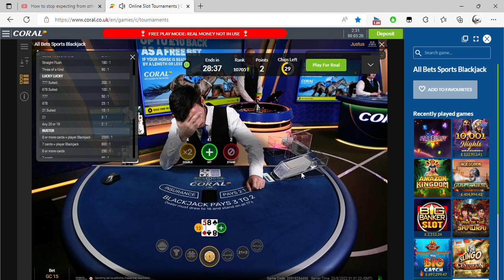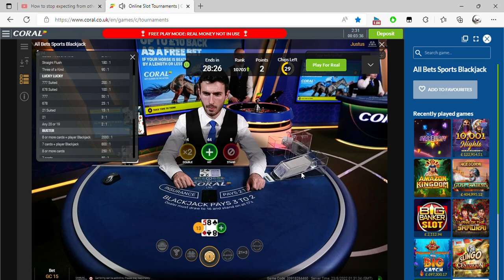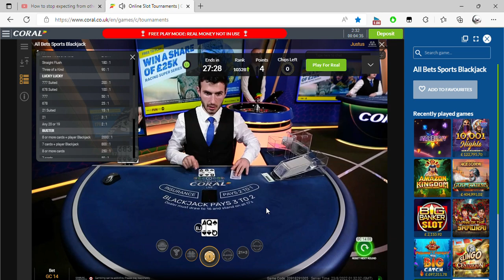Online Slot Tournaments Coral co uk and 1 more page Personal Microsoft​ Edge 2022 08 23 02 28